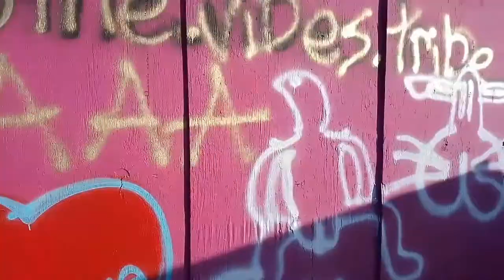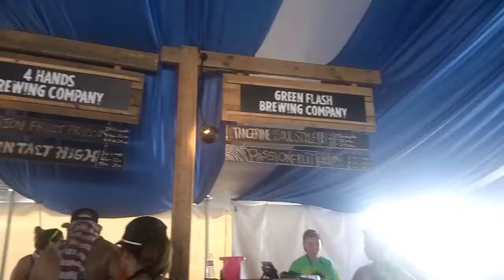bing err My Bonnaroo 2016 from 50 Snapchats, animations, and random videos. Fuck Kanye 4 Life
My Bonnaroo 2016 compiled from 50 Snapchats, animations, and random videos. 2nd year at Bonnaroo.